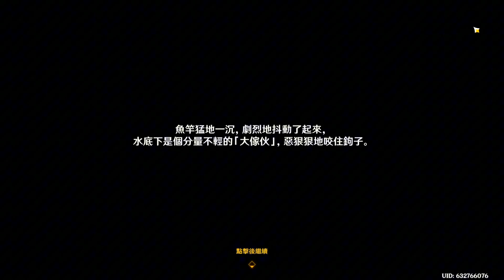原神 5.0版本 納塔新區域 湧流地(38%~100%)及部分踞石山(15%~23%) 探索流程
0:00 開場
1:25 開始探索
3:10 世界任務「特別的朋友」
26:38 挑戰強敵「巴拉奇科」
1:04:25 世界任務「今天是吃魚的心情！」
1:23:10 探索南邊的三個小島區域
1:27:54 世界任務「踏虹破浪！」
1:51:50 探索流水之眾區域
1:58:55 探索竊火者密島區域 (踞石山範圍)
2:11:00 回音之子訓練「水花很大！」